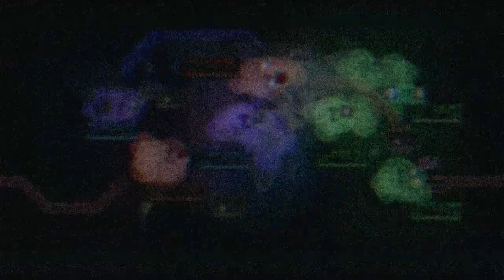Armored Core Verdict Day (Japanese) Story Mission 06-1 (Take 03) with UNAC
Story Mission 06-1
Take 03 with UNAC

Armored Core Verdict Day (2013) (Japanese) - FROM SOFTWARE